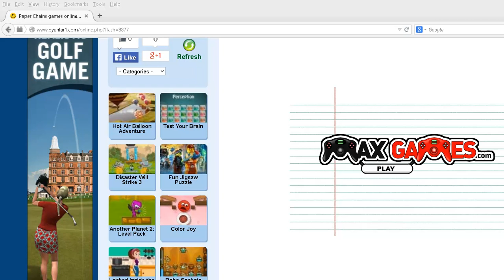Paper Chains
Cut the chains and use the mouse to kill monsters!